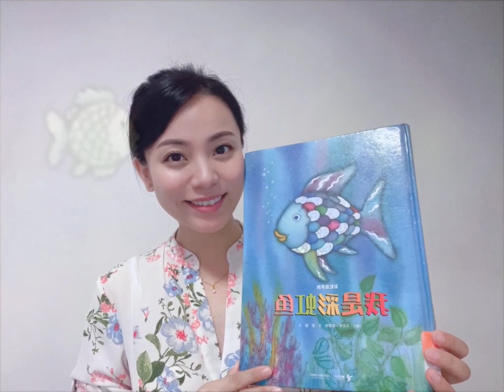《我是彩虹鱼》中文有声绘本 , Rainbow fish